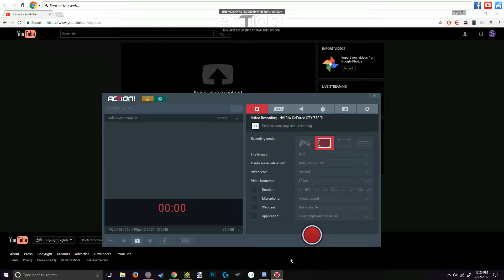Old, Dead Level (Somebody can have it)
:thinking: